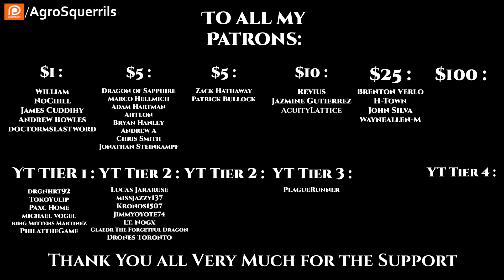r/HFY TFOS# 662 - Euclidean Geometry & Human Terminator (r/HFY Sci-Fi Reddit Stories)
{TimeStamps}
00:00 Intro
00:28 Euclidean Geometry by u/skank__hunt
12:38 Human Terminator by u/HardlightCereal

Socials
Parler            : @Agrosquerrils
Lbry               : @AgroSquerrilNarrates